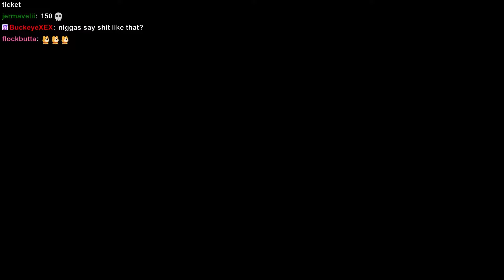melt fumbles his OWN 2 man!